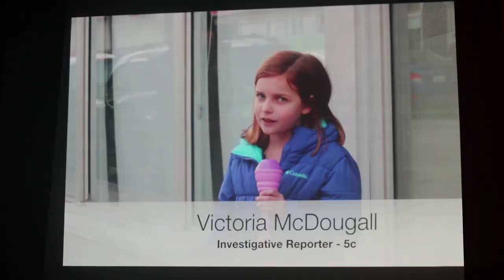THE RETURN OF THE CBLA - Official Trailer 2019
THE RETURN OF THE CAPE BRETON LIBERATION ARMY

An Original Musical by Wesley J. Colford Inspired by the work of Paul “Moose” MacKinnon Additional story & choreography by Thomas L. Colford

From the pages of Old Trout Funnies come a new team of heroes for a new generation: The Cape Breton Liberation Army. Join the South Bar Boys and a host of new Generals as the rag-tag gang reunites to battle mainlander ruffians, prehistoric lobsters, and the infamous Tar Pond Monster. Plus: Who is the Indefatigable Come-From-Away…?

Not the heroes Cape Breton deserves, but the heroes Cape Breton has to bloody well live with, b’y!

A newly revised, tightly packed n' take no names production from the creator of DREAM & HEART OF STEEL

"A Cape Breton cultural phenomenon." --CBC

Tickets $39+HST or $25 for ages 23 & under

8PM EVERY THURSDAY

July 11, 18, 25 Aug. 1, 8, 15, 22

Trailer edited by Nicholas Porteous